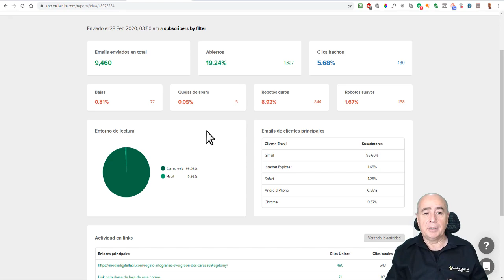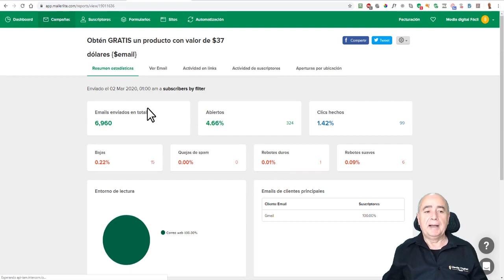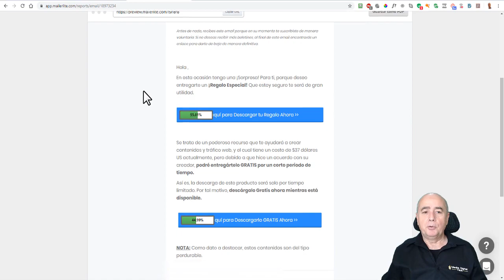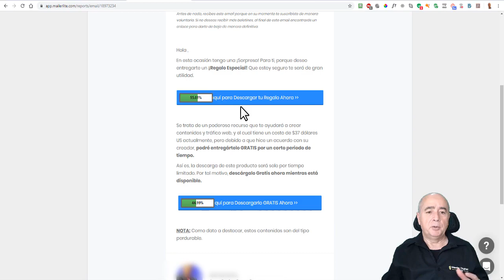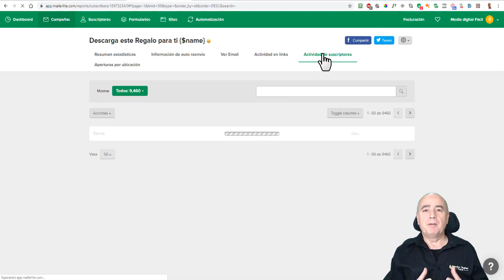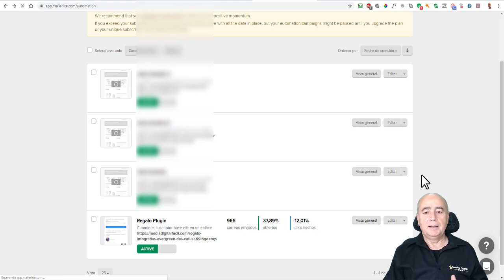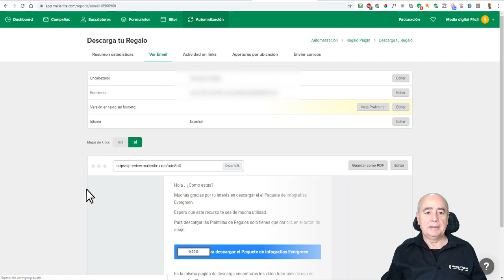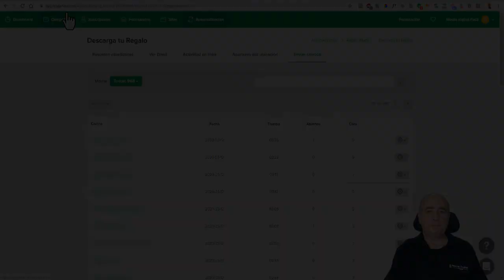Mailerlite | TOUR por las funciones avanzadas, estadísticas, y resultados | 2 de 5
Para más detalles y saber cómo usar Mailerlite.